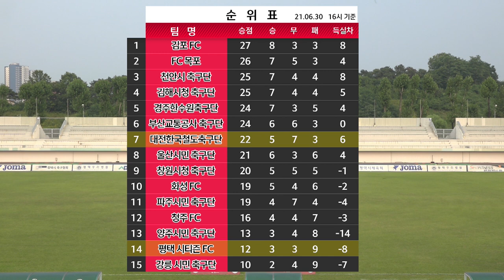[K3 Legue] 평택시티즌 vs 대전한국철도 17R HIGHLIGHT - 2021.06.30